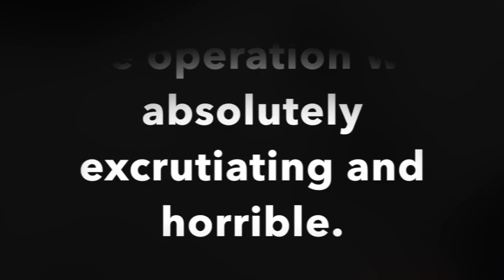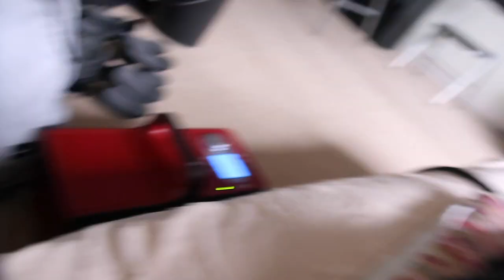Pre/Post surgery feels.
Just an insight to the shenanigans and thoughts leading up to my massive knee surgery.